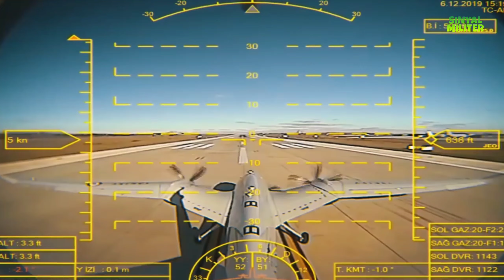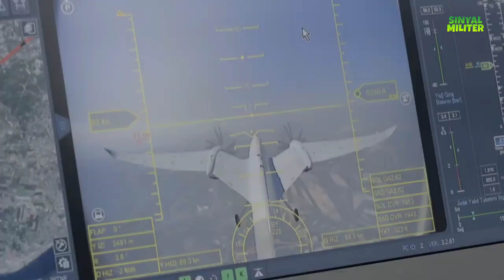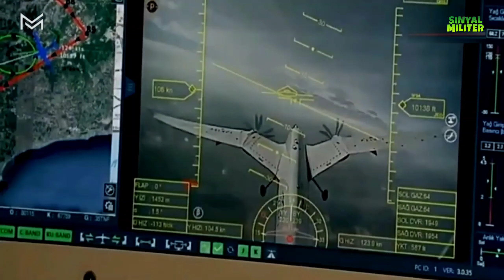Bayraktar Akinci - Drone Tempur Mematikan Sarat Tekhnologi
Bayraktar Akıncı adalah kendaraan tempur udara tak berawak daya tahan panjang dataran tinggi yang dikembangkan Turki dengan produsen pesawat tak berawak Baykar Makina. Gambar pertama dari UAV yang dilaporkan media pada Juni 2018.